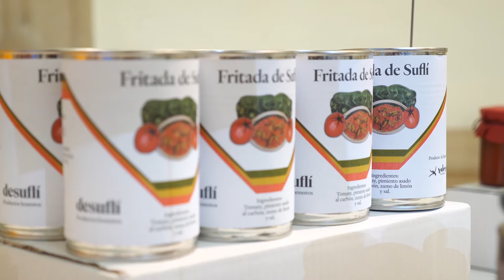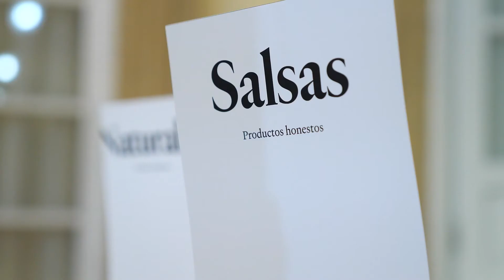Presentación de la nueva imagen de marca de 'desuflí', empresa de la marca 'Sabores Almería'